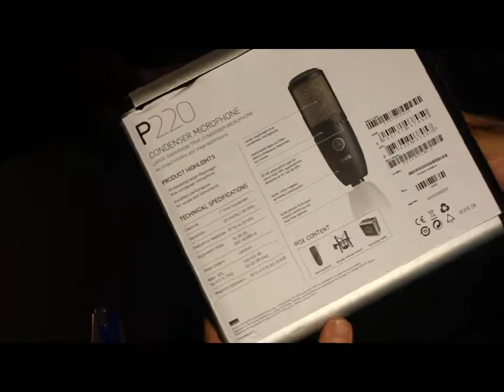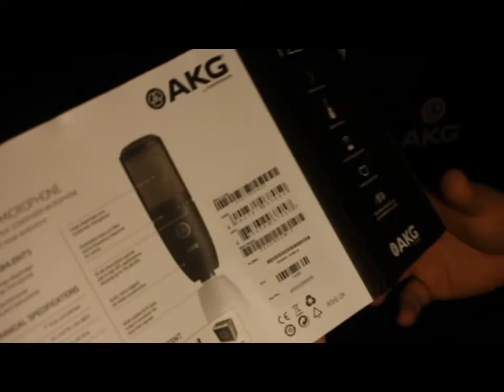Honest Judgment unboxes AKG P220 Microphone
In this video I unbox the AKG P220 condenser microphone.